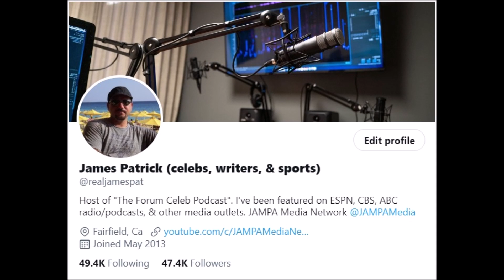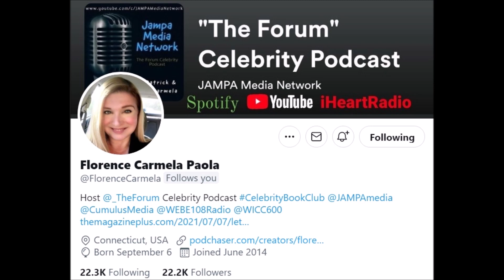Who Was Really In Charge on The Set Of Rust; Legal Road Ahead, Alec Baldwin; The Rock Reacts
Who Was Really In Charge on The Set Of Rust; Legal Issues for Alec Baldwin; Dwayne Johnson Reacts

“The six credited producers on the independent film Rust, Ryan Smith, Alec Baldwin, Nathan Klingher, Ryan Winterstern, Matt DelPiano and Anjul Nigam, collectively have more than 35 years’ experience producing small to mid-level film and television projects,” said Cheney’s statement.

“Rust” had seven production entities listed as backing the film: Alec Baldwin’s El Dorado Pictures, Thomasville Pictures, Cavalry Media, Brittany House Pictures, Short Porch Pictures and financiers Bondit Media Capital and Streamline Global.

Crew discusses poor safety actions on the set of "Rust"

Spreaker Podcast Site:
-The Forum (The Popular Celebrity Podcast hosted by James Patrick & Florence Carmela):

-Main site for all of the sports & entertainment podcasts on the